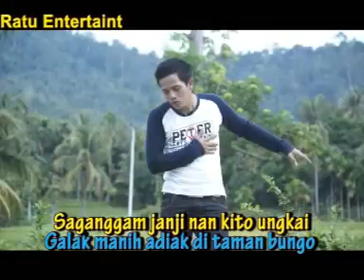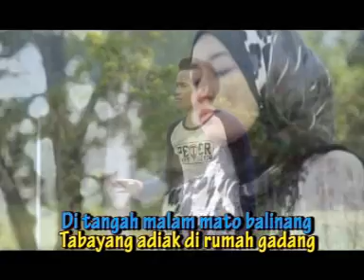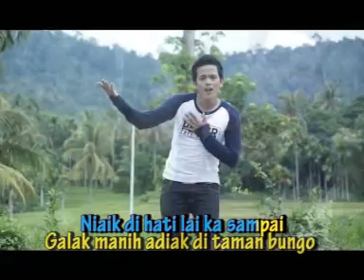Ipank - DEN JAPUIK ♪♪ Official Music Video - APH ♪♪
♪ ALBUM POP MINANG ♪
Video Klip Ipank - DEN JAPUIK
Keterangan Video:
Isi Video Lagu Ini Adalah Milik Ratu Enterteint Namun Beberpa Tahun Yang Lalu Pihak Ratu Enterteint Telah Menjual Master Vcd Lagu Ipank Ini Kepada Pihak APH ( Anima Production House ) Sebanyak 10 Lagu ( Video ) Maka Dari Itu Seluruh Video Lagu Ipank Yang Berlebel RATU ENTERTEINT Secara Sah Telah Menjadi Milik Pihak APH ( Anima Production House )
Keterangan Ini Kami Buat Agar Pihak Dari Youtube Tidak Menganggap Kami Upload Atau Mengambil Video Orang Lain
official Chanel Anima Production House
Produser JACKY

Akun Youtube Resmi  ANIMA PRODUCTION HOUSE [ APH ]